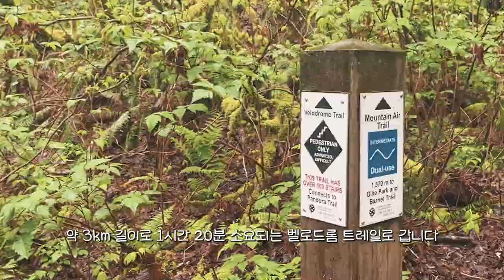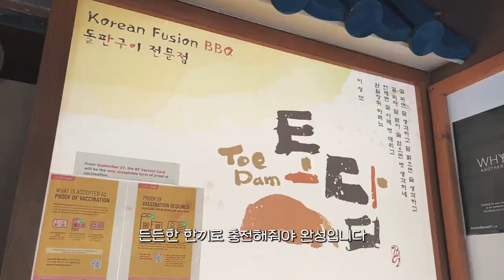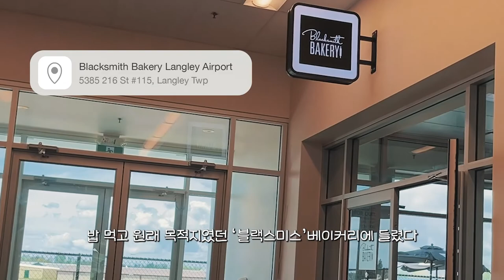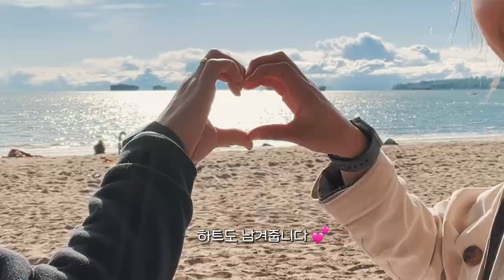eng) 🇨🇦 우리집 고양이를 소개합니다 | 동물들과 행복한 일상 | 버나비마운틴우중등산 | 스탠리파크자전거한바퀴 | 갑자기 닥쳐온 시련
우리집 고양이 '탄'이와 시댁 댕댕이 '퀸'이가 왕창 등장합니다 :)
평화롭기만 할 것 같던 밴쿠버 일상에 닥친 반전이 있으니...
영상 끝까지 놓치지마세호 ..😇

00:00 INTRO
00:18 알버타 고양이 탄이 소개
02:00 버나비 마운틴 우중등산
04:46 토담 오리로스+전골
05:16 퀸이 아침산책
05:46 랭리에어포트 그리스 레스토랑 브런치
07:06 블랙스미스 베이커리 카페
(영상 속 자막 오타: 랭리포트X 👉🏻 포트랭리O)
07:27 퀸이 도그파크
09:25 털복숭이들과 휴식
09:50 치토스치킨&로제떡볶이
10:51 스탠리파크 자전거로 한 바퀴
13:14 Guu 일식집
13:58 날벼락…⚡️

BGM
BalloonPlanet _ Feeling Lucky
Ziv Grinberg _ The End of the Day
Skipp Whitman _ Player
Alan Peretz _ On My Way to School
Channel 13 _ Underwater(Instrumental Version)
Luc Allieres _ Tango Bolero